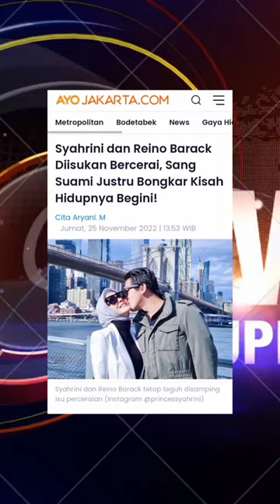SYAHRINI DAN REINO BARACK BERCERAI‼️😱